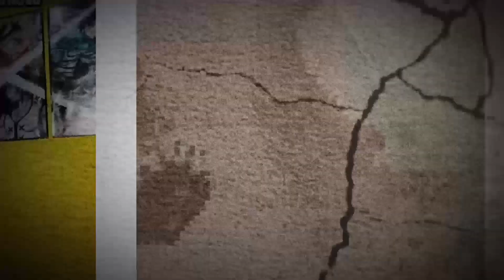EXPLICADA A VERDADEIRA ORIGEM DO PODER DO SAITAMA - One Punch Man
Yo geeks desta vez o Lp traz para vocês um vídeo analisando a verdadeira origem do poder do Saitama no mangá de OnePunchMan. Será que o personagem ganhou mesmo com exercícios?